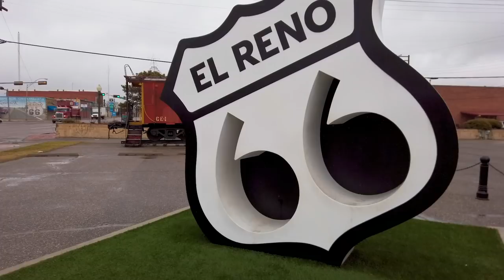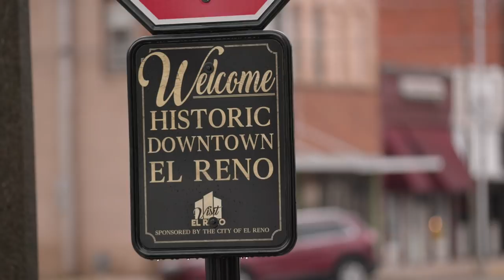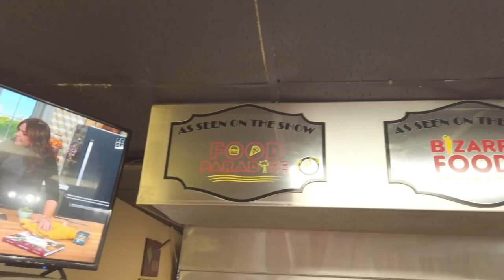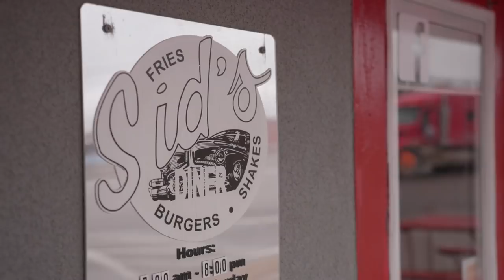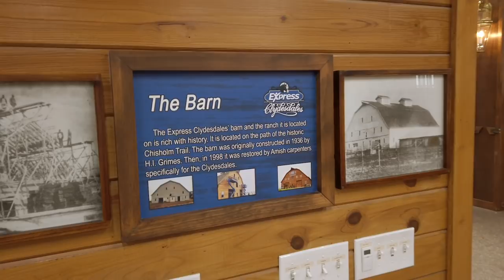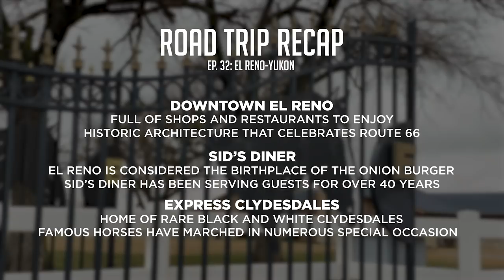RoadTripOK: Ep 32 - El Reno Oklahoma | Oklahoma Tourism and Recreation Department | TravelOK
In this episode, the RoadTripOK team gets their kicks in El Reno and Yukon as they check out downtown and the Mother Road sign, grab a famous onion burger at Sid's Diner and visit the exquisite Clydesdale horses at a Yukon ranch.
Remember to check in each Wednesday for a new episode featuring the state’s best attractions, tastiest restaurants, most standout festivals and passionate Oklahomans sharing their unique stories.